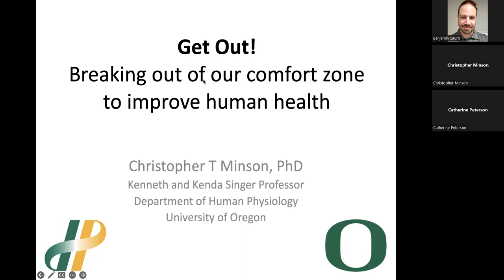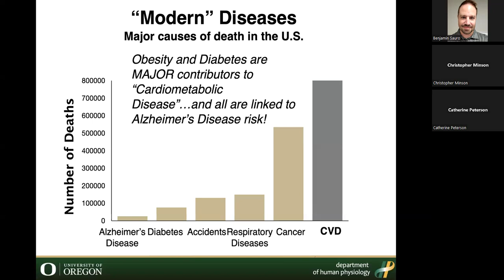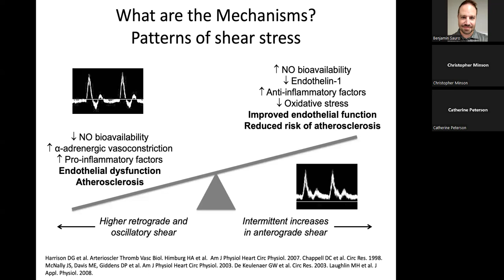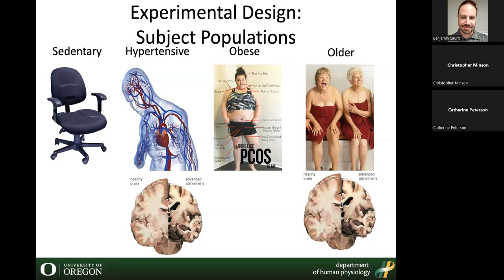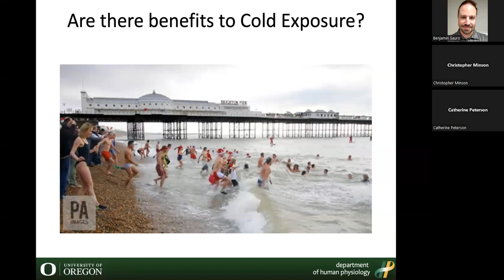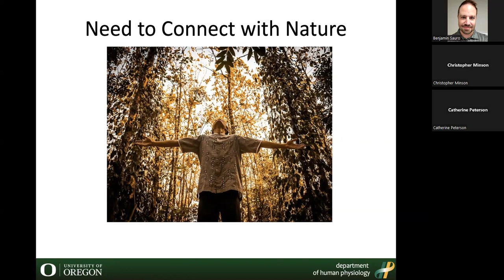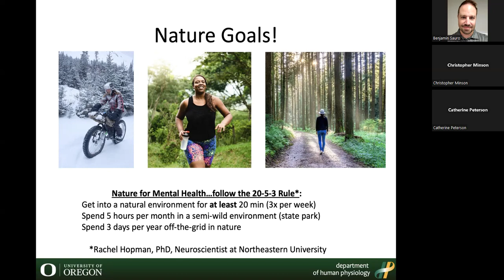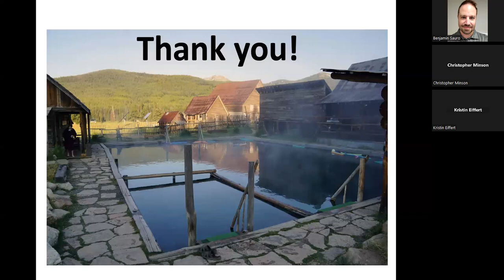NEP Seminar Series: Dr. Christopher Minson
Get out! Breaking out of our comfort zone to improve human health.